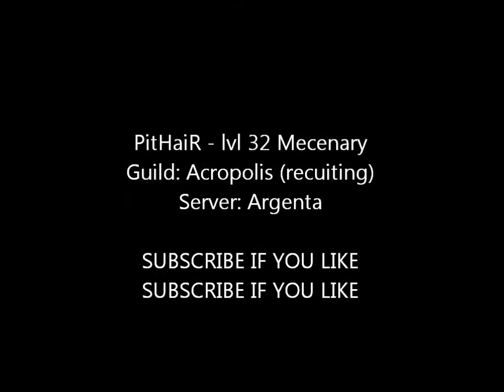Dragon Nest Ladder PvP mercenary vs mercenary (KillMoon) part 3